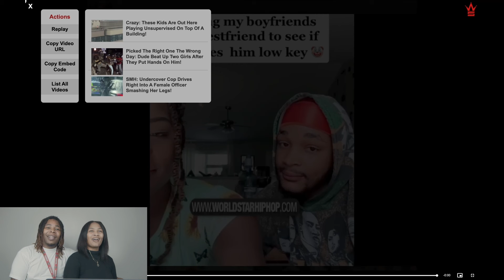COUPLE PRETEND TO BREAK UP TO SEE WHAT EACH OTHER FRIENDS SAY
Welcome to the 522 GANG!

GEAR WE USE :
BMPCC 6K PRO

Blackmagic Design Pocket Cinema Camera Battery Pro Grip

Rode Microphones Wireless GO II

StudioFX 2400 Watt Large Photography Softbox Continuous Photo Lighting Kit

SanDisk 1TB Extreme Portable SSD

DJI RS 2 Combo